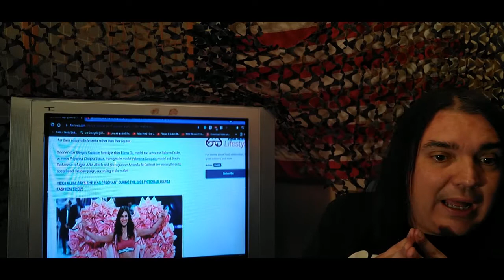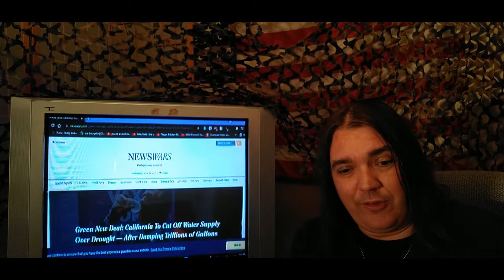2/3 The DUNCE CAP OF THE MONTH AWARD “... waste not, want not, Cali’” – THE CORRECT VIEWS 06/30/2021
‘Tis Sam Di Gangi, curator of The Correct Views and frequent contributor to Blasting News with the largest collection of dumbdees ever amassed via:
Imagine being too dumb to know where most landmarks are. Major ones, like Niagra Falls, for example...;
As the LIE (which has been proven) of man-made climate change reaches true mindlessness, we have – AGAIN – CNN trying to sell the idea of eating bugs in order to help the planet. Again, this, even as it has been proven to be a total lie.;
A “sculpture” sold by a “sculptor” which is NOTHING BUT AIR sold for a price that shall truly stagger most thinking people. IT IS NOTHING!!!;
Remember when Playboy Magazine tried to end the nudes and nearly went tits... um, toes up? Well, Victoria Secret is about to feel the same pain as they try and sell moo’s, uglies, and trannies based on their supposed contribution to mankind instead of being pretty. Well, those who don’t learn history are...?;
How about bedroom attire for ladies made in the honor of a man who pointed a gun at a pregnant ladies stomach? Yep, ol’ Georgie Boy strikes again... or at least those hoping to cash in on his name;
THE WINNER IS... well, it has to do with putting people in danger for the sake of fish. Fish that are not really in danger. Hint: who wasted water in a certain (liberal) state and now is facing a drought and a severe lack of water?
~Sam